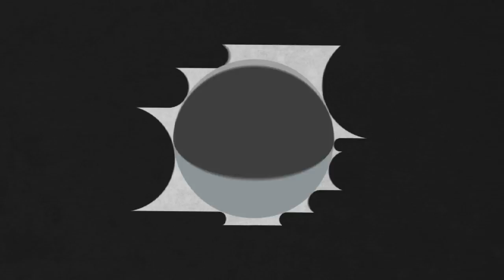ULTRA STREIT!! Daros VS. Alex!! | MineCamp #10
►MINECRAFT◄
Indie Game von Mojang Specifications